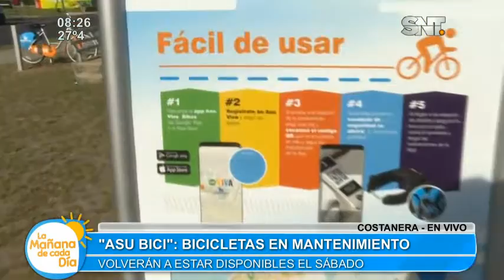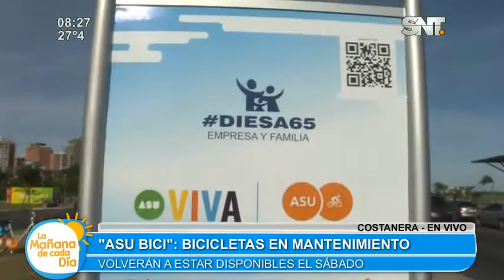'Asu Bici' está en mantenimiento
Las bicicletas volverán a estar operativas este sábado ▂▂▂▂▂▂▂▂▂▂▂▂▂▂▂▂▂▂▂▂▂